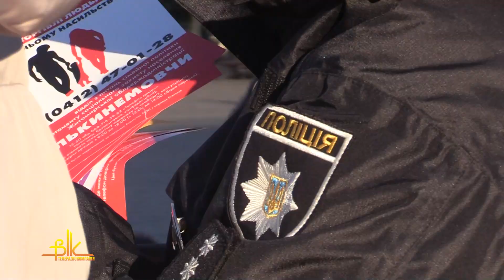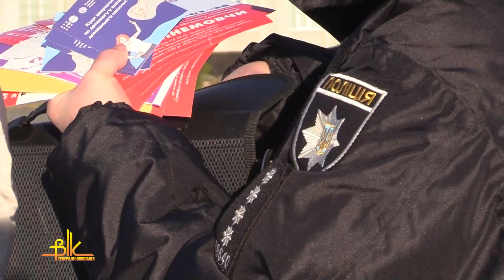У Бердичеві стартувала акція «16 днів проти насильства»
У Бердичеві стартувала акція «16 днів проти насильства». Співробітники управління сім'ї та соціального захисту населення спільно із спеціалістами міської служби у справах дітей, фахівцями із соціальної роботи КУ«Центр надання соціальних послуг» та правоохоронці Бердичівського районного відділу поліції провели вуличну інформаційну акцію під умовною назвою «ЗРОБИКРОК».